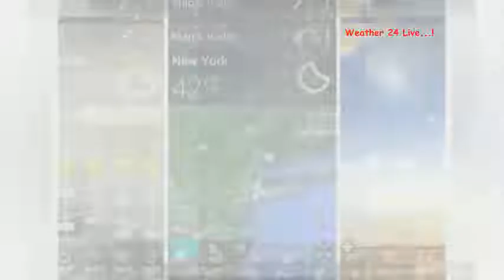Weather 24 Live